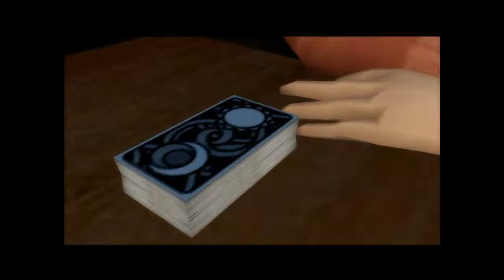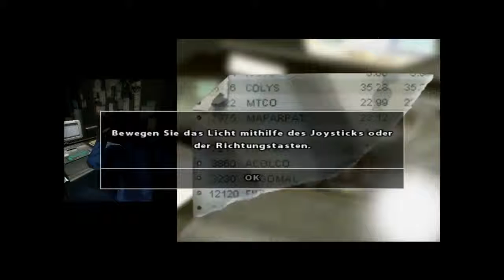Let´s play Fahrenheit Part 15 Tarot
Mit Carla und Tyler untersuchen wir das Lesezeichen das aus Lukas Buch und kommen Ihn immer weiter auf die Schliche. Zudem besucht ein Nachbar Carla und wir dürfen eine runde Tarot spielen, wo wir etwas über unser Schicksal erfahren.